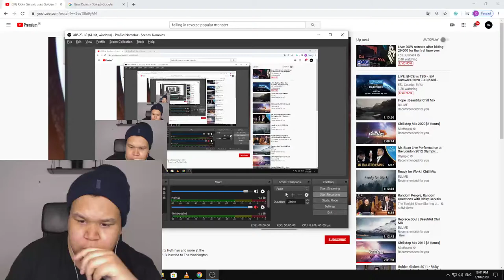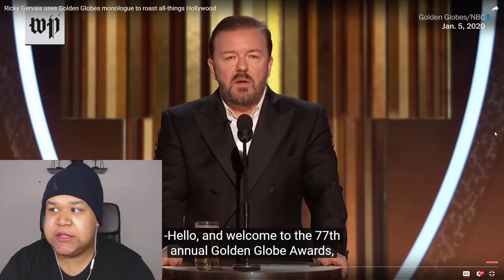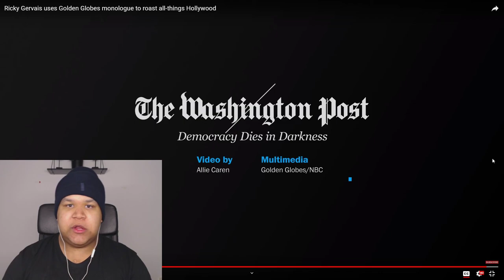Hollywood just got exposed by ricky gervais xD